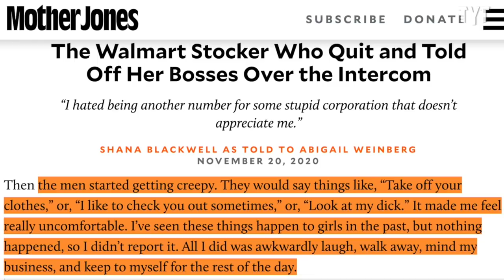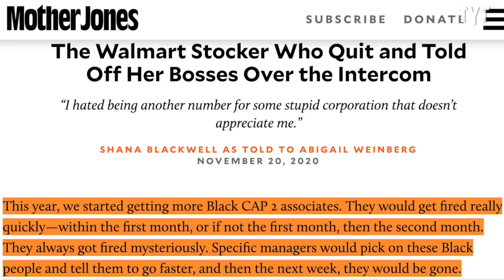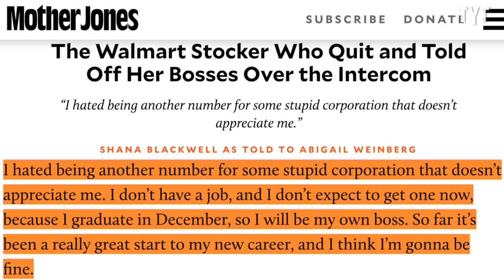Ex-Walmart Employee Puts EVERYONE On Blast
This woman called out all her managers as she quit. Rick Strom breaks it down.

Rick Strom